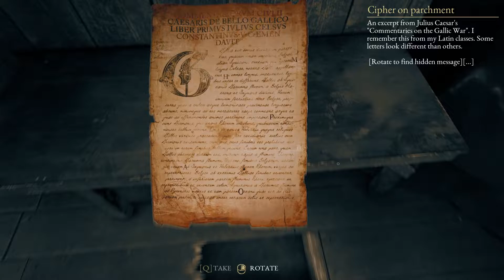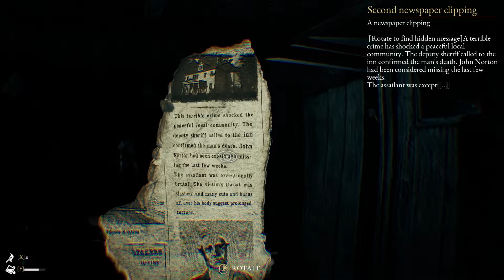TheBeastInside | Horror Gameplay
Hi there! Welcome to IronWolfGamings gaming channel!
We play alot of different game types either solo or with friends. We love gaming and what would make it better is sharing our experiences with you and this community.

Have a game you could like us to try,, leave it in the comment section below

Pc Setup
Custom built Ryzen 7 2700x and a 1060 6gb
Steelseries Keyboard and Mouse
K10 Headset